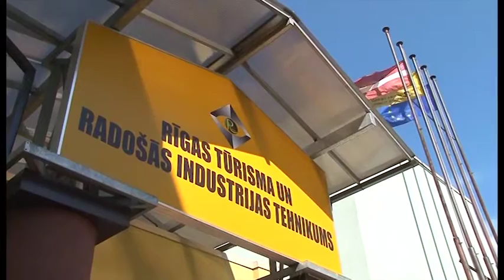Jēkabpils Agrobiznesa koledža, profesionālā izglītība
Profesionālā izglītība